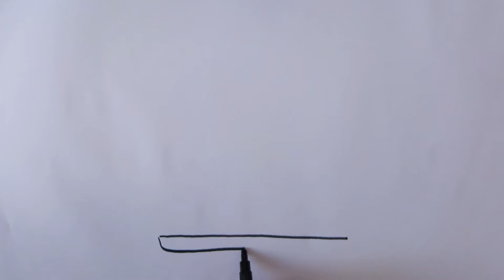Unicorn🦄Let's draw a birthday cake,paint.🦄 ❤️💛Unicorn Doğum Günü Pastası Çizelim ve Boyayalım.🦄💚 💗 💜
I'm learning to paint with colors. Join us to remember you.Let's make fun paints with easy drawings.Let's go through the coloring pages together.
Renklerle boyamayı öğreniyorum. Sende öğrenmek için bize katıl.Kolay çizimlerle eğlenceli boyalar yapalım.Boyama sayfamı birlikte inceleyelim.
-Doğum Günü Pastası nasıl çizilir
-Doğum Günü Pastası boyama
-Çocuklar için kolay boyama
-Okul öncesi boyama
-Renkler
-Eğitici Oyunlar
-Kolay çizim inceleyelim.